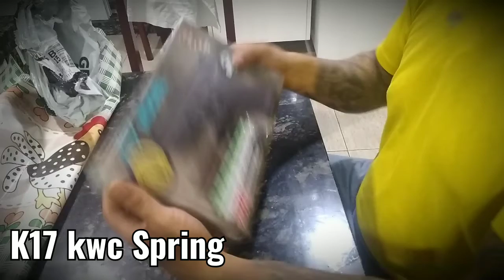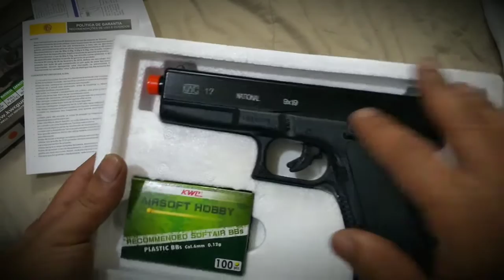K17 Da KWC G7 AIRSOFT SPRING!!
K17 SPRING KWC pistola de airsoft para recreação e PLINK. Feita em POLÍMERO, spring, magazine em polímero. Grip emborrachado com zigrinado.
Muito precisa e forte.
A Pistola K17 é uma versão da Glock G17.  Ação manual com tamanho idêntico à pistola real. Ótimo acabamento, tradição entre as pistolas confeccionadas pela KWC.